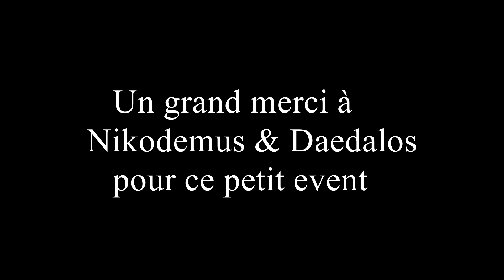Event GM & un nouveau vaisseau E.T ?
Un petit event GM et un vso que je n'ai jamais vu.